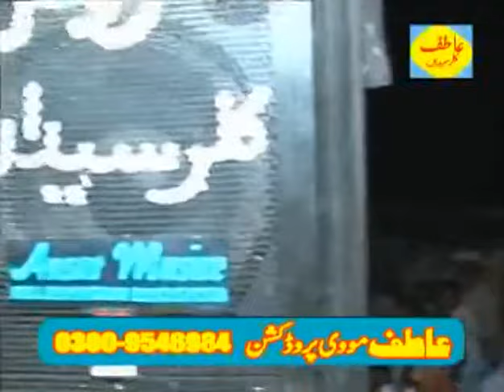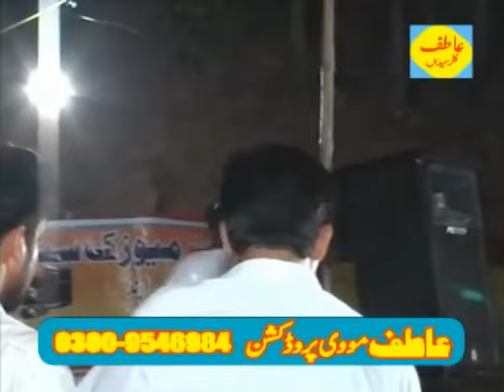Chaylanj program ch Ahtasham vs Khan mujtaba (thoha khalsa) 2009